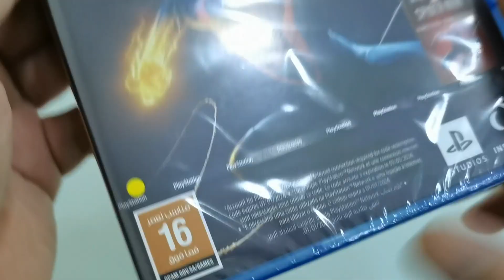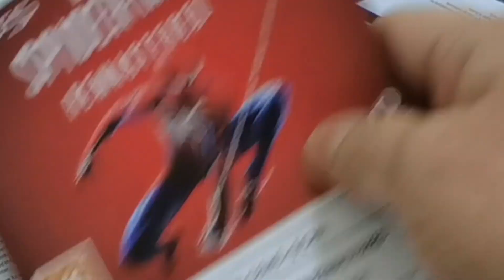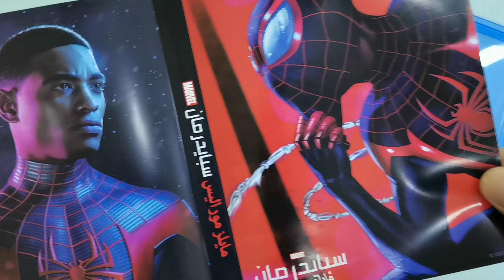Spider-Man Miles Morales PS5 ULTIMATE EDITION Unboxing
Arabic Edition 🇸🇦